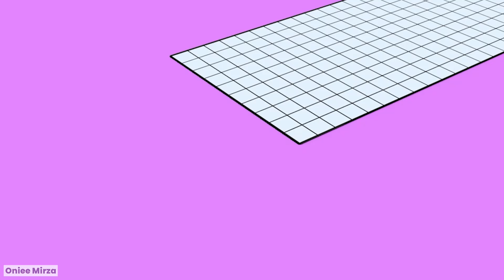Looking for Numberblocks Puzzle Tetris POP IT 200 but sound error Number patterns, sequences and sha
Looking for Numberblocks Puzzle Tetris POP IT 200 but sound error Number patterns, sequences and shapes